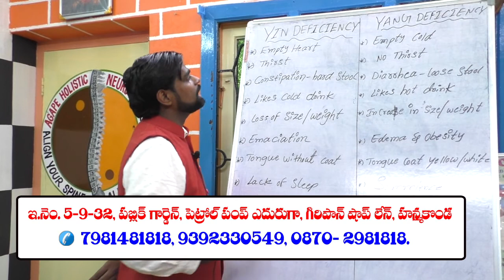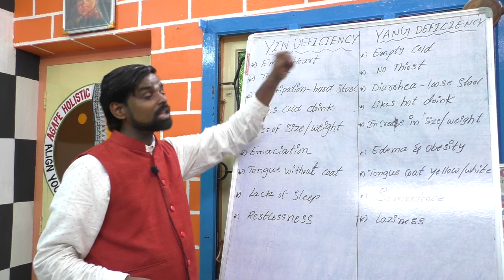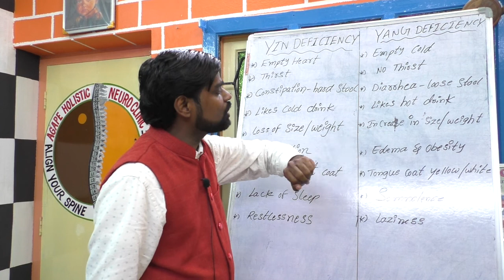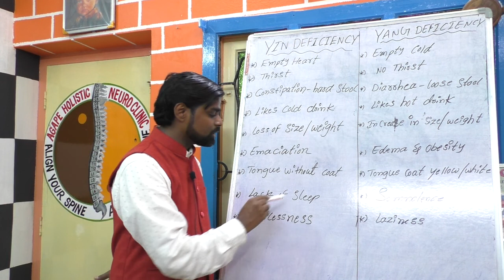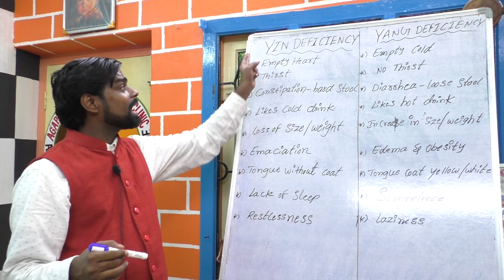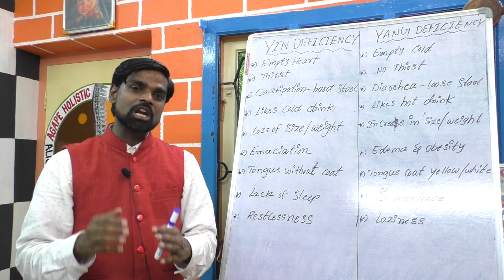yin yang defficiancy